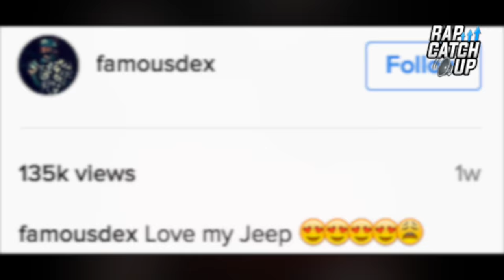Famous Dex AKA Dexter Flexing In LA In His New Red Jeep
Famous Dex Loves His New Red Jeep, Flexing out the Sunroof in LA!